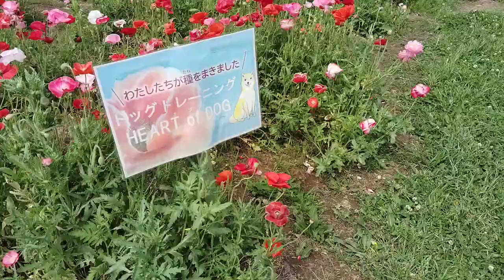江戸川松戸フラワーライン 春のポピー畑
秋はコスモス畑に変身します